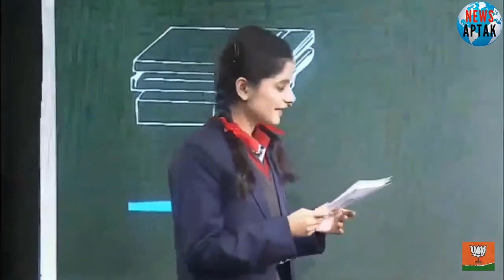Narendra Modi Man Ki Baat टेक्नोलॉजी के सवाल पर मोदी ने दिया बड़ा ही मजेदार जबाब !